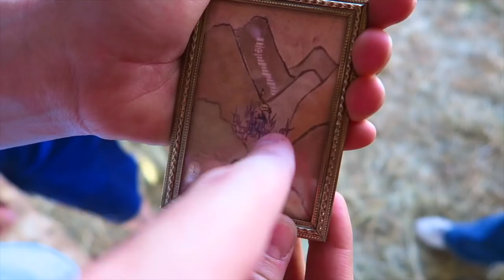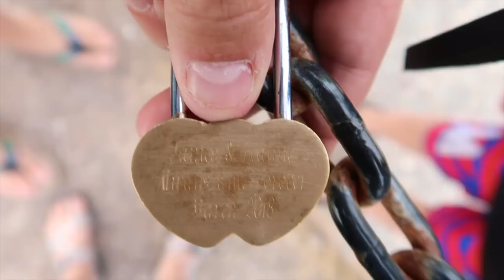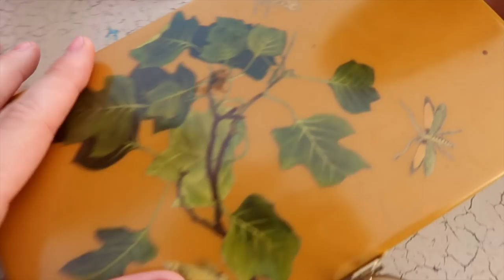We Found A Treasure Box With Another Trick Lock! Is The Trip Almost Over? Mr. E Part 16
The hunt for Mr. E's treasure continues today as we head to Dinosaur Caves Park! We Found this awesome treasure box with another trick lock on it! What could be inside?! Where will we go next! So exciting! ↓↓↓↓↓↓ CLICK TO SEE MORE ↓↓↓↓↓↓↓↓

Intro Theme song by Cody Crabb:
Codycrabb.com